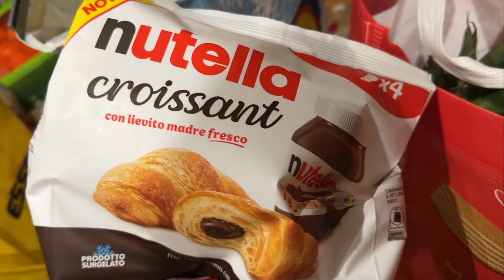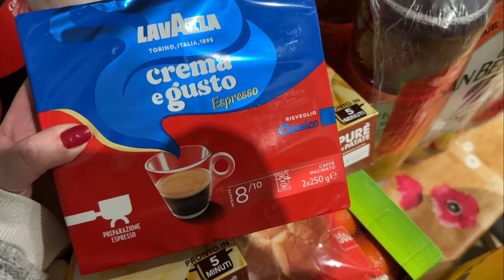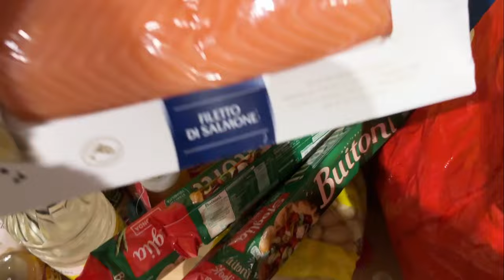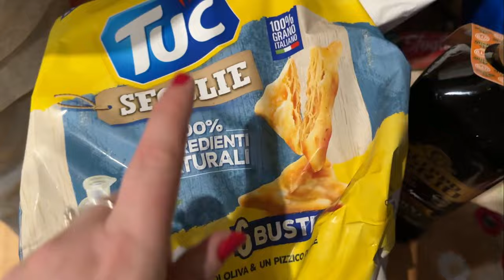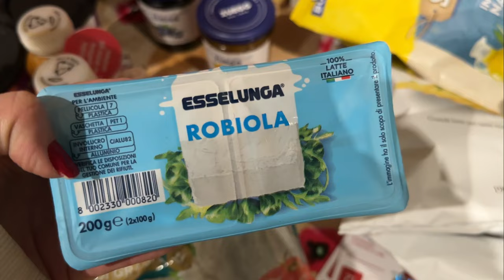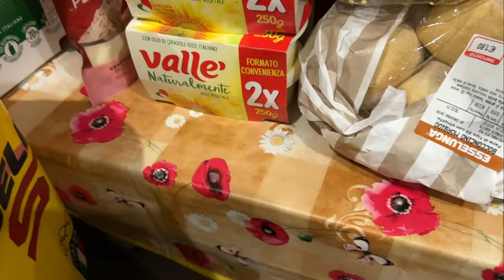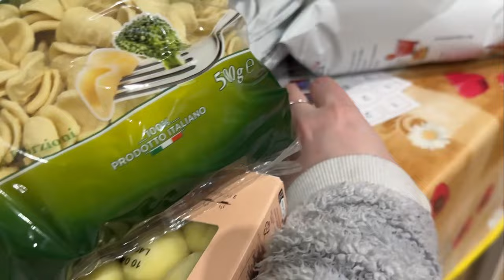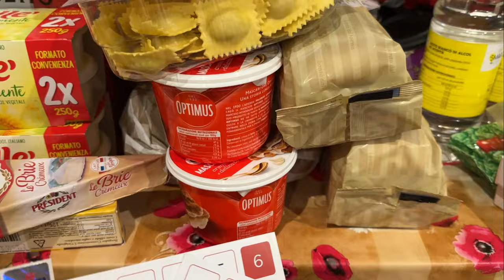SVUOTA LA SPESA ENORME ESSELUNGA 2024